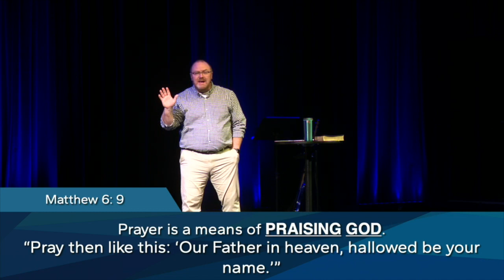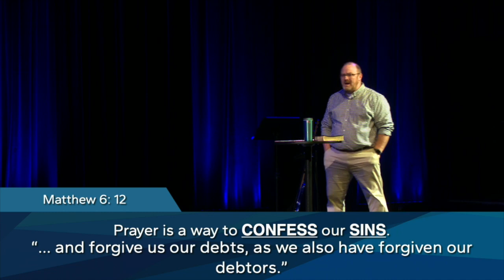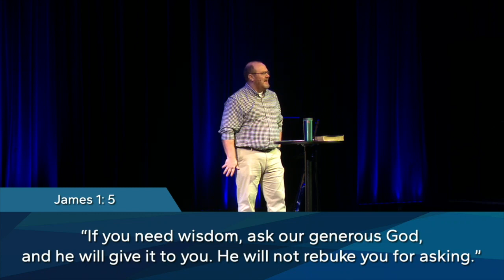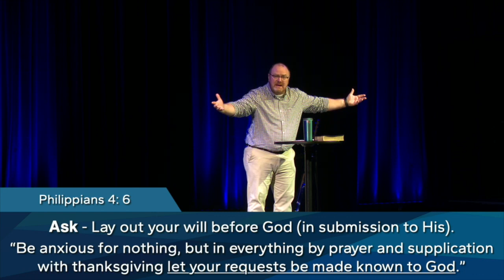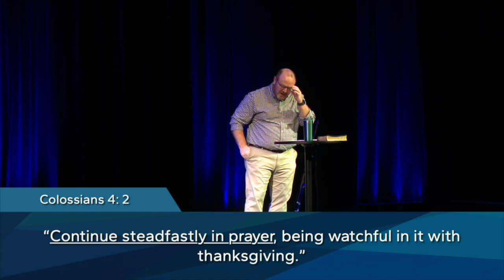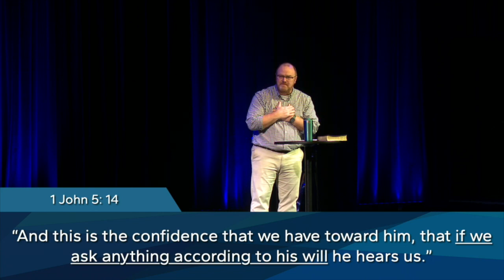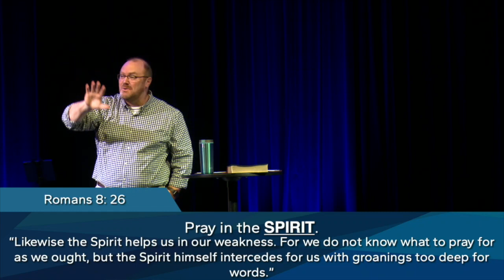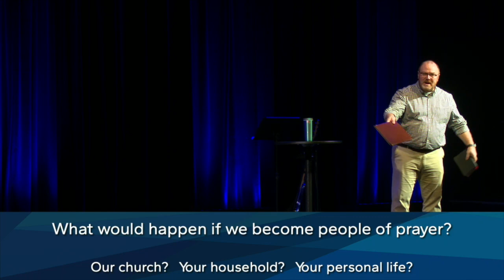"Habit #2: Prayer" January 14th, 2024